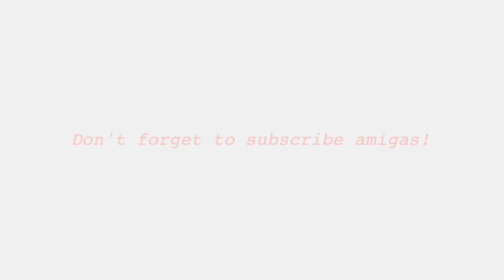My life before maging Ina! 🥰 - CREDITS TO OUR BEAUTIFUL COSTUME DESIGNER ANNECHIT ASONTO 🥰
Love,
Mamshi Cams